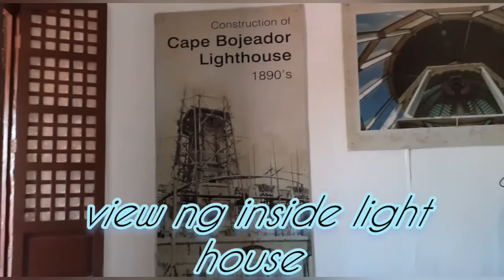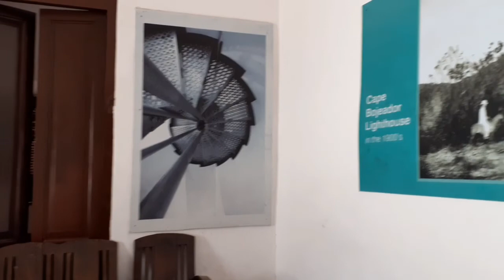LIGTHHOUSE BURGOS ILOCOS NORTE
cape bojeador ligthhouse is a cultural heritage structure in burros ilocis norte that was established during the Spanish colonial period in the Philippines.

opened:March 30 1892
range :20 nmi(37km,23 ml)
Heritage :national cultural treasure
National Historical Landmark